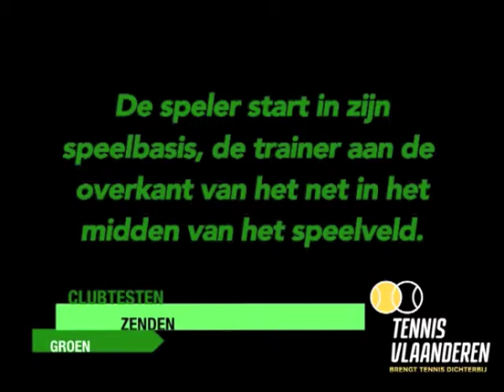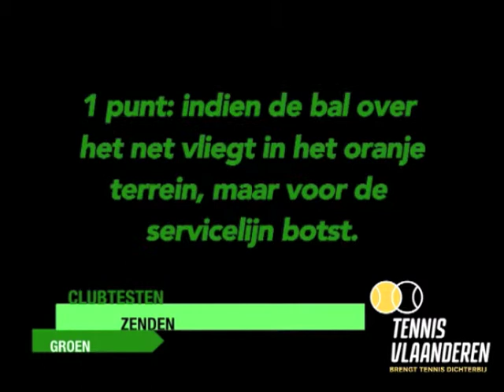Clubtesten Groen Zenden